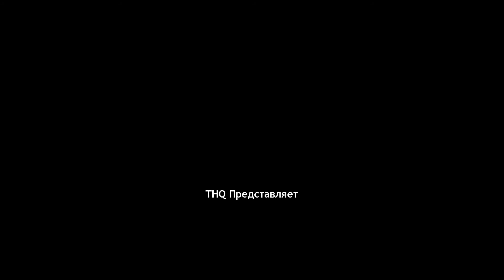Побережье Омаха - Omaha beach [Company of Heroes: Tales of Valor]